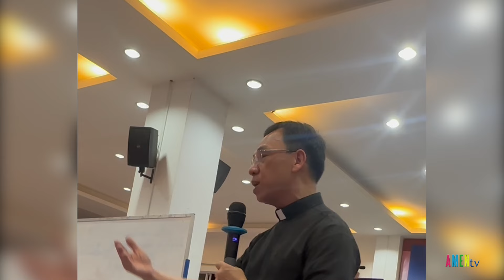Những điều cần biết về phụng vụ - Lm. Vinh Sơn Nguyễn Thế Thủ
Buổi chia sẻ về phụng vụ ngày 09/01/2024  tại Đền Đức Mẹ Hằng Cứu Giúp, Dòng Chúa Cứu Thế Sài Gòn - Lm. Vinh Sơn Nguyễn Thế Thủ